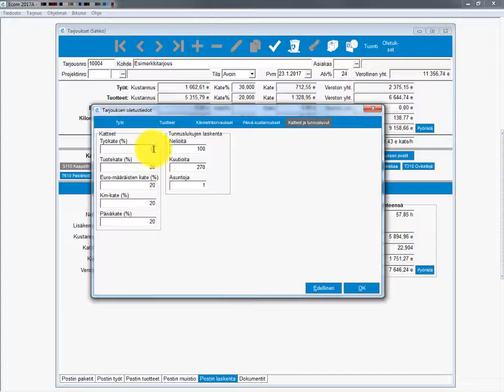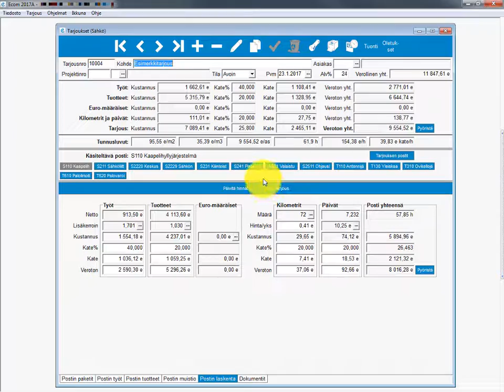Ecom tarjouslaskenta - Tarjouksen tunnuslukujen ja katteiden muokkaus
Videolla opastetaan miten sähköurakan tarjouslaskennassa voidaan muokata katteita ja tunnuslukuja Ecom ohjelmistolla